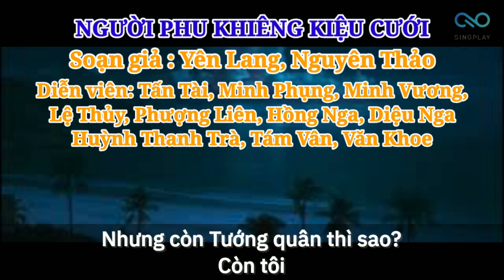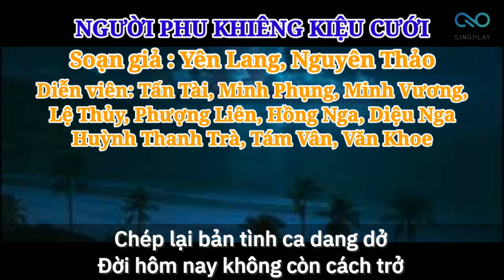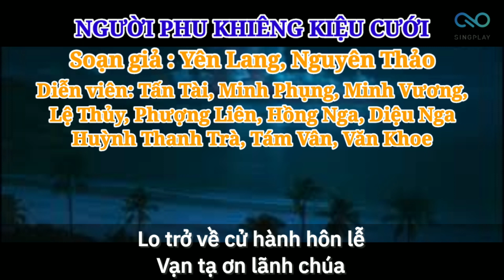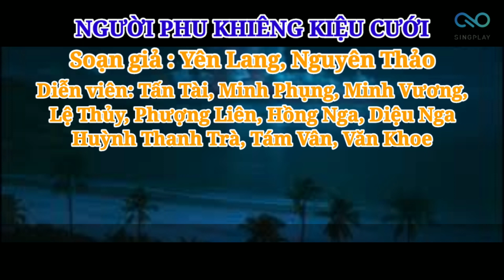Cải Lương Xưa | Người Phu Khiêng Kiệu Cưới - Tấn Tài, Minh Phụng, Lệ Thủy, Phượng Liên ( KARAOKE )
NGƯỜI PHU KHIÊNG KIỆU CƯỚI
Soạn giả: Yên Lang – Nguyên Thảo

Diễn viên:
Tấn Tài ... Xuyên Đảo Băng Hồ
Phượng Liên ... Cát Mộng Thiên Lan
Lệ Thủy ... Trường Lệ Trúc Hà
Minh Phụng ... Giang Châu Vĩnh Hạ
Minh Vương ... Trường Sơn Vũ
Diệu Nga ... Mai Thủy Ly
Hồng Nga ... Xuyên mẫu
Huỳnh Thanh Trà ... Mai Đình Hổ
Tám Vân ... Cát Định Công
Văn Khoe ... Cát Thiên Lăng